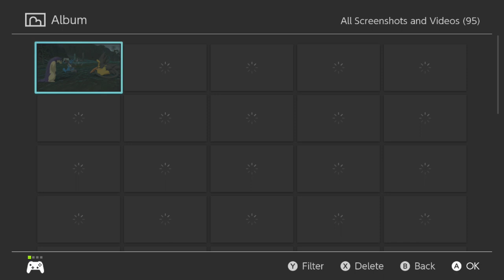Catching the Legend Himself! | Pokémon Legends: Arceus Stream 21